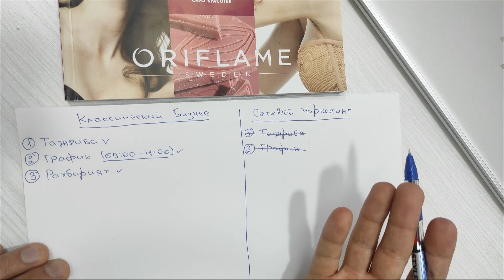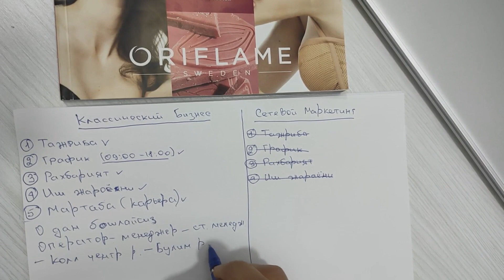TARMOQLI MARKETING nima?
◽️Klassik Biznesni + - tomonlari
◽️Tarmoqli Marketingni + - tomonlari
◽️Tarmoqli Marketingni daromadlari
◽️Tarmoqli Marketingdagi martaba